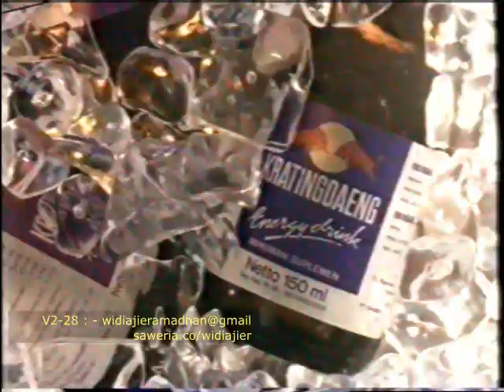Iklan Kratingdaeng tahun 1997